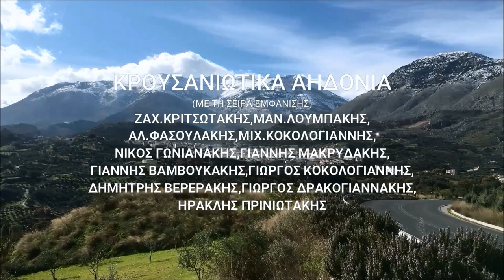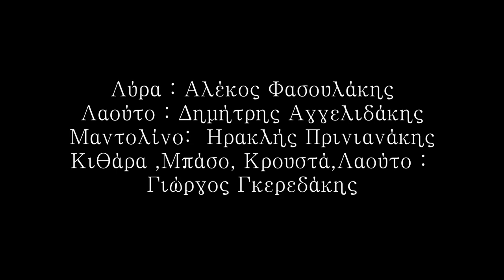ΚΡΟΥΣΑΝΙΩΤΙΚΑ ΑΗΔΟΝΙΑ – ΑΛΕΚΟΣ ΦΑΣΟΥΛΑΚΗΣ | Official Video Clip © 2020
ΚΡΟΥΣΑΝΙΩΤΙΚΑ ΑΗΔΟΝΙΑ – ΑΛΕΚΟΣ ΦΑΣΟΥΛΑΚΗΣ
Μουσική:  Αλέκος Φασουλάκης - Στίχοι: Δέσποινα Σπαντιδάκη
Τραγουδούν:
Ζαχαρίας Κριτσωτάκης, Μανόλης Λουμπάκης, Αλέξανδρος Φασουλάκης, Μιχάλης Κοκολογιάννης, Νίκος Γωνιανάκης, Γιάννης Μακριδάκης, Γιάννης Βαμβουκάκης, Γιώργος Κοκολογιάννης, Δημήτρης Βερεράκης, Γιώργης Δρακογιαννάκης και Ηρακλής Πρινιανάκης

ΚΡΟΥΣΩΝΑΣ
ΜΙΑ ΚΩΜΟΠΟΛΗ ΓΕΜΑΤΗ ΜΟΥΣΙΚΗ
Kρουσώνας ή Κουρσώνας; Από την εποχή του Νικηφόρου  Φωκά ή των Κουρητών;
Ένα χωριό  στη  Ρίζα του Ψηλορείτη…  Ένας τόπος θυσίας, μα και λιμάνι κάθε κατατρεγμένου,  με ανυπότακτους και περήφανους ανθρώπους. Πρωτοπόροι στους αγώνες, ανδρείοι  πολεμιστές,  μα και τραγουδιστές και  γλεντιστάδες. Η πατρίδα του Καπετάν Αντ.Γρηγοράκη (Σατανά)
Τιμή ο έρωτας ! Σοφία η γνώση και η περηφάνια !
Δαιδαλώδεις σοκάκια, με παλιές οικίες  που στο νου σου φέρνουν ιστορία, σπίτια πελεκητά…  παλιά  αρχοντικά,  με θύρες  και  οικόσημα, συναντάς και  βρύσες ιστορικές !  Εκκλησίες, μεταξύ άλλων η Αγία Τριάδα, ο Άγιος Χαράλαμπος  κι  η  Παναγία η Κερά  ! Πατριαρχικές οι οικογένειες !  Γειτονιές  με τοπωνύμια,  που γράφουν ιστορία  μαζί  με τον ουρανό …
Καντάδα η αγάπη και ο έρωτας, συνήθεια η διασκέδαση και  το μερακλήκι ! Πιστοί στις παραδόσεις, με  προσφορά στον πολιτισμό, με μαντινάδα και  μουσική ο  σύγχρονος Κρουσώνας  ΤΡΑΓΟΥΔΑ !
Κρουσώνας σήμερα!  Οι  τραγουδιστές, τροβαδούροι του χωριού όλοι μαζί σε ένα ύμνο  για την αγάπη, σε μαντινάδες  με μουσική του Αλέξανδρου Φασουλάκη  και  στίχοι της  Δέσποινας  Σπαντιδάκη, μα ακόμα σε επόμενα τραγούδια που θα παρουσιαστούν στο κοινό σύντομα σε στίχους και του ίδιου του Κρουσανιώτη  καπετάνιου της Αντίστασης Αντ. Γρηγοράκη (Σατανά),  αλλά και σύγχρονων άλλων όπως του Αλέκου Κοκαράκη, Μαν. Γωνιανάκη , Ζαχ.Φασουλάκη και Βασ.Καλεσανού.

Γιώργος Γκερεδάκης
Συνθέτης
Μουσικός παραγωγός

Έπαιξαν οι μουσικοί :
Λύρα: Αλέξανδρος Φασουλάκης
Λαούτο: Δημήτρης Αγγελιδάκης
Μαντολίνο: Ηρακλής Πρινιανάκης
Λαούτο - Κιθάρα - Μπάσο - Κρουστά: Γιώργος Γκερεδάκης
Επιμέλεια παραγωγής  - Ηχογράφηση – Ενορχήστρωση  - Παραγωγή Βίντεο  και Μοντάζ  ο Γιώργος Γκερεδάκης
Κρουσανιωτοπούλες: Αφρ. Μαραγκουδάκη και Ειρ. Δρακογιαννάκη

ΤΟ ΒΙΝΤΕΟ ΑΥΤΟ ΘΑ ΣΥΜΠΕΡΙΛΗΦΘΕΙ ΩΣ VIDEO-CD ΣΤΟ ΟΛΟΚΛΗΡΩΜΕΝΟ ΑΛΜΠΟΥΜ ΠΟΥ ΘΑ ΚΥΚΛΟΦΟΡΗΣΕΙ ΜΕ 14 ΤΡΑΓΟΥΔΙΑ ΜΕ ΤΙΤΛΟ «ΚΡΟΥΣΩΝΑ ΜΟΥ – ΑΛΕΚΟΣ ΦΑΣΟΥΛΑΚΗΣ»

ΖΑΧΑΡΗΣ  ΚΡΙΤΣΩΤΑΚΗΣ
Τσ' αγάπης τριαντάφυλλο πως θα γεννώ αέρας
των αμαθιώ σου άγγελος στα φανερά της μέρας
ΜΑΝΟΛΗΣ  ΛΟΥΜΠΑΚΗΣ
Να περιγράψω δεν μπορώ τσ' αγάπης μας το πάθος
μα ποιός τ' αστέρια μέτρησε χωρίς να κάνει λάθος
ΑΛΕΚΟΣ  ΦΑΣΟΥΛΑΚΗΣ
Ο κόσμος έγινε για μας για να συναντηθούμε
και η μορφή η άγνωστη τσ' αγάπης να γεννούμε
ΜΙΧΑΛΗΣ  ΚΟΚΟΛΟΓΙΑΝΝΗΣ
Αναχαρώσε κρίνε μου πιτήδειε και χιονάτε
στα φύλλα σου τσ' αργαντινές η σκέψη μου κοιμάται
ΝΙΚΟΣ  ΓΩΝΙΑΝΑΚΗΣ
Εσύ 'σαι η γλυκιά χαρά που όλοι λαχταρούνε
και σ' έκρυψα στσ' αγκάλες μου ποτέ να μη σε βρούνε
ΝΙΚΟΣ  ΓΩΝΙΑΝΑΚΗΣ
Έμαθα με του λόγου σου και σ' έχω συνηθίσει
και σ' άλλη αγάπη να μπλεχτώ ο Θιός να μη μ' αφήσει
ΓΙΑΝΝΗΣ  ΜΑΚΡΥΔΑΚΗΣ
Χαρά εσύ και γέλιο εγώ στο πρόσωπο τσ' αγάπης
που τη θαυμάζει κι ο Θεός κι ένας απλός διαβάτης
ΓΙΑΝΝΗΣ  ΒΑΜΒΟΥΚΑΚΗΣ
Του γέλιο σου το όμορφο το ρόδο το καρνάδο
το 'δα και μ' έχει ο έρωντας εδά και μέρες σκλάβο
ΓΙΩΡΓΗΣ ΚΟΚΟΛΟΓΙΑΝΝΗΣ
Ερωτική μου αθιβολή κι όντε σε κάνω λόγια
και τα θεριά μερώνουνε στα βουλισμένα όρια
ΔΗΜΗΤΡΗΣ ΒΕΡΕΡΑΚΗΣ
Στου γέλιου σου την άνοιξη ποιος τό 'βαλε το χρώμα
ούτε σε ύπνου όνειρο δεν τό 'χω δει ακόμα
ΓΙΩΡΓΗΣ ΔΡΑΚΟΓΙΑΝΝΑΚΗΣ
Του χρόνου του παραμυθά δεν είσαι φαντασία
μα της αλήθεια πρόσωπο που φέρνει ευτυχία
ΗΡΑΚΛΗΣ  ΠΡΙΝΙΑΝΑΚΗΣ
Πες μου και ποιο χαμόγελο σου λείπει να στο δώσω
να πολεμώ το ριζικό για να το κατορθώσω